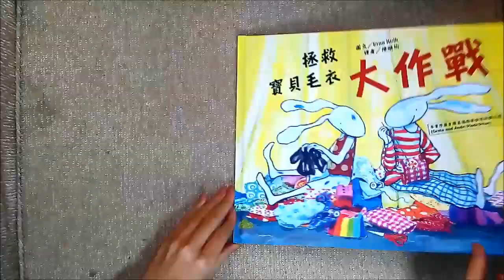【韋伯文化】繪本搶先看──《拯救寶貝毛衣大作戰》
安安在粉刷房間時，意外弄髒了最心愛的毛衣。他的朋友皮皮幫他把毛衣洗乾淨，但毛衣卻縮水了！皮皮覺得很愧疚，然後他想到一個好主意：他要用舊衣服為安安做一件新衣服！皮皮的好朋友蘿絲和小湯姆也一起來幫忙。但是安安願意接受新的毛衣嗎？
我們是不是也有很多穿不下或壞掉的舊衣服呢？我們也可以像皮皮一樣，用舊衣服重新創造一件獨一無二、漂亮繽紛的新衣！

本書作者曾獲葛瑞塔與安德利佩克獎(Greta and Andri Pieck Prize)

(Indie_Romance)